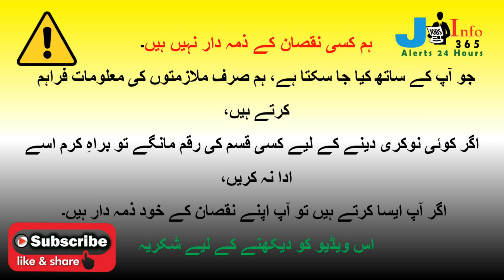Private Jobs in Karachi 2021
Jobsin Karachi
Karachi Jobs

Jobsinfo365